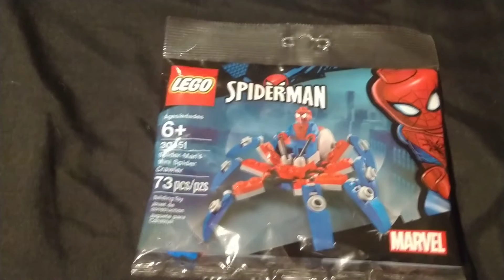GIVEAWAY!! Spider-Man's Mini Spider Crawler polybag and shout-out event